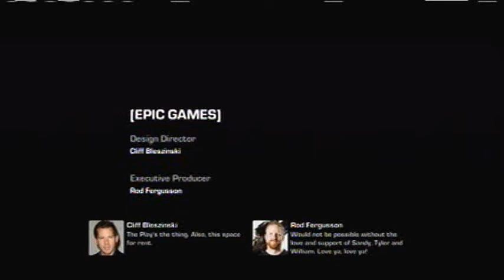Let's Play Gears of War 3 Part 50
Let's Play Gears of War 3